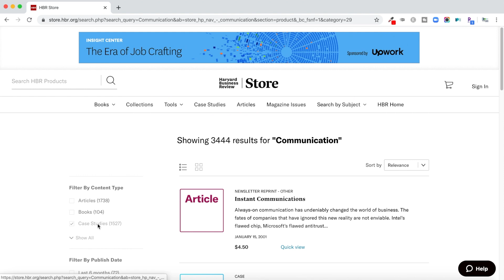What to Do if Your Internship is Canceled -- Options for Students in 2020 | The Intern Hustle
Has your internship been canceled because of Coronavirus? Many students are finding themselves in this situation. In this video, I'm addressing what you should do if your internship has been canceled, and what options you have for internship alternatives in 2020.

If you caught my last video on Internships and Coronavirus, I’ve created this video as a follow up to that one. If you haven’t watched that one yet, I suggest you do, as it still contains a lot of relevant information and perspective on the situation we all currently find ourselves in.

As companies continue to evaluate what their next steps are going to be as a result of COVID-19, I want to provide you with some internship alternatives. I'm sharing 5 options that you can take, as a student, to work on your professional development in 2020 in the case that your internship has been canceled.

📲Follow @theinternhustle on Instagram - I'm sharing all of the resources for college students that I'm coming across during this time. You can find them in my COVID-19 Instagram story highlight.

I'm not affiliated with this Twitter account in any way, but as an additional reference, I found an account that is providing status updates on internship programs, as a result of COVID-19. Hence, it's possible some of the information is inaccurate or speculative. If interested, you can check out the account

RESOURCES MENTIONED IN THIS VIDEO [What to Do if Your Internship is Canceled -- Options for Students in 2020]:

🔹Check out virtual work experience programs with InsideSherpa here: UPDATE: Inside Sherpa has rebranded as Forage

🚩Sign up to learn more about The Course and get updates on my program's release

Hustle on over and stay in touch!